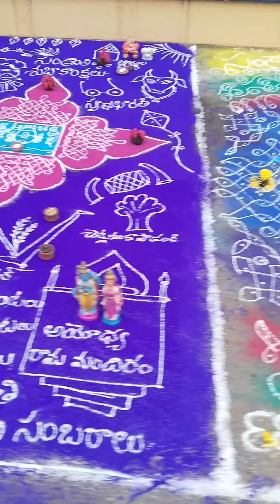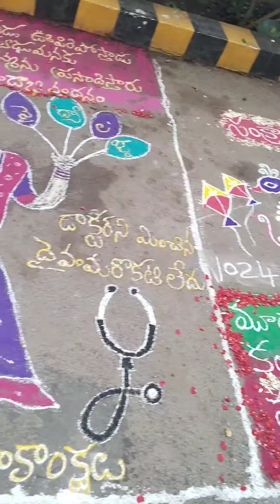అయోధ్య రామ మందిరం ని ముగ్గుల పొటిల్లో యేంత చక్కగా వేసారో చూసి comment☺️🫰subscribe@sreejaforever🤌🤭♥️